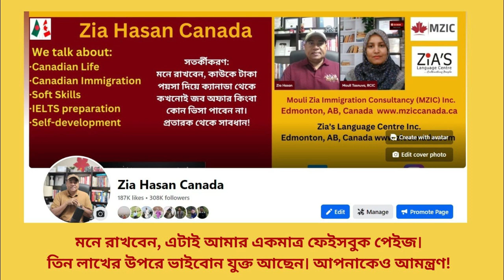চলুন ক্যানাডার সর্বোচ্চ টাওয়ার টরন্টোর সিএন টাওয়ার ঘুরে দেখি। CN Tower, Toronto.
The CN Tower, located in Toronto, Canada, is one of the world's most iconic landmarks. It was completed in 1976 and was once the world's tallest freestanding structure, standing at a height of 553.3 meters (1,815 feet). The tower's name, "CN," stands for Canadian National, the railway company that originally built it. The CN Tower was constructed to serve as a telecommunications and broadcasting hub for the Toronto area. Its observation deck, located at 346 meters (1,136 feet), provides stunning panoramic views of the city and Lake Ontario. The glass floor on the observation deck allows visitors to experience the thrill of walking on air while looking down at the city below. The EdgeWalk, launched in 2011, offers a daring experience where visitors can walk outside the tower's main pod while harnessed to an overhead rail. The tower's elevator was once the fastest in the world, taking just 58 seconds to reach the observation deck. The CN Tower has won several awards for its architecture and engineering, including the American Society of Civil Engineers' Outstanding Civil Engineering Achievement award. It's illuminated at night with vibrant LED lights, and the tower's color schemes change for different occasions and holidays. The tower has served as a backdrop in numerous movies and television shows, making it a popular location for filmmakers. Beneath the CN Tower, you'll find the Ripley's Aquarium of Canada, a popular attraction featuring a wide variety of marine life. The CN Tower is often used for special events, such as New Year's Eve celebrations and Canada Day fireworks. The tower has a revolving restaurant called "360 Restaurant," offering fine dining with breathtaking views. It was classified as one of the Seven Wonders of the Modern World by the American Society of Civil Engineers. The CN Tower is visited by millions of tourists annually, making it one of Toronto's top tourist destinations. An annual stair climb event is held at the CN Tower, where participants climb the 1,776 steps to the top in support of charity. The tower has been featured on various Canadian coins and banknotes. The CN Tower is not only a symbol of Toronto but also an engineering marvel that continues to captivate visitors from around the world.